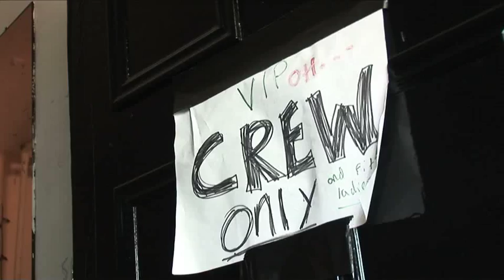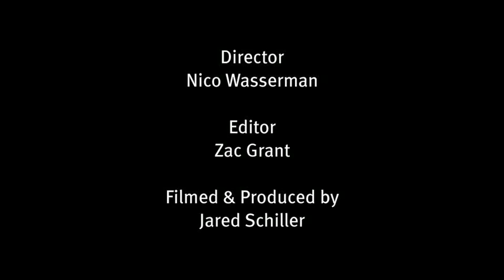Graham Hudson's Club Tour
Follow Graham Hudson as he tours the locations of some of the hottest 1990s London clubs as part of his research for his project as a W Hotels Designer of the Future at Design Miami/ Basel 2010